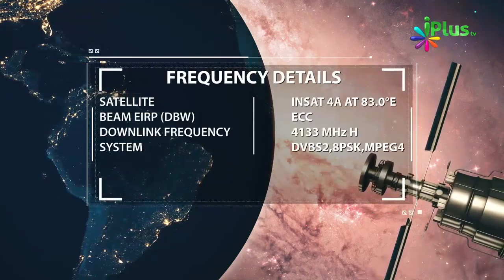Billi Rasta Kaat Jaaye to Kya Hota Hai By Zaid Patel